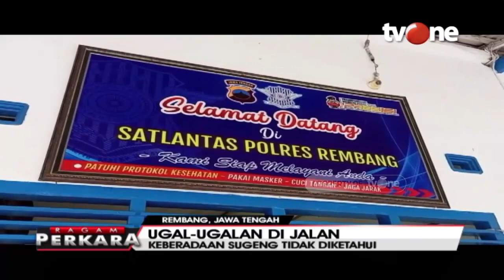Video Atraksi Pria di Atas Motor Viral di Sosmed | Ragam Perkara tvOne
Belakangan aksi tersebut terjadi di wilayah Kecamatan Pamotan Kabupaten Rembang Jawa Tengah.

Kasatlantas Polres Rembang AKP Indra Jaya membenarkan kejadian itu. Menurutnya, kejadian itu terjadi di Jl Raya Pamotan di Kecamatan Pamotan.